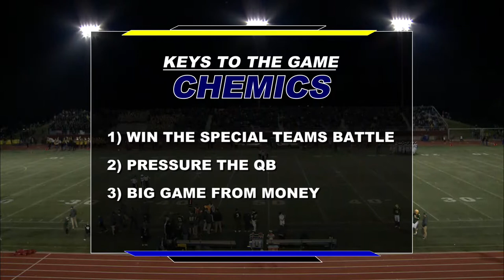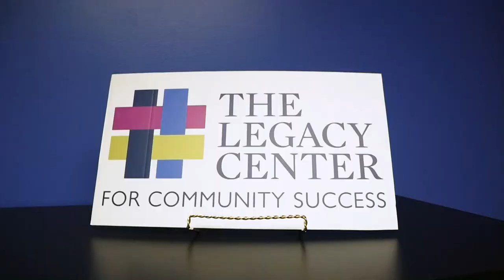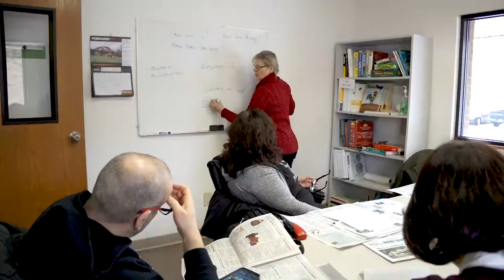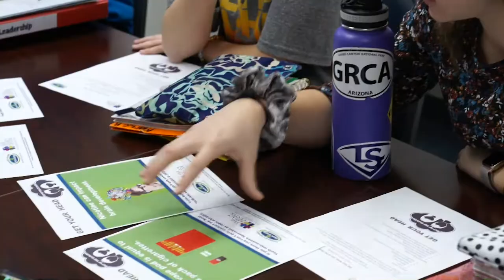Midland High vs Dow High Football Game - October 25, 2019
Midland High School Chemics are defeated by the Dow High School Chargers 42-7. The game recorded on Friday, October 25, 2019, at the Midland community stadium.